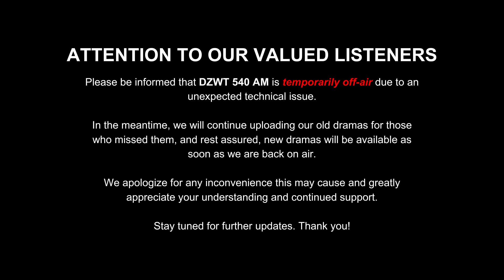Dear Mr. Lonely - Glaiza (Old Record)